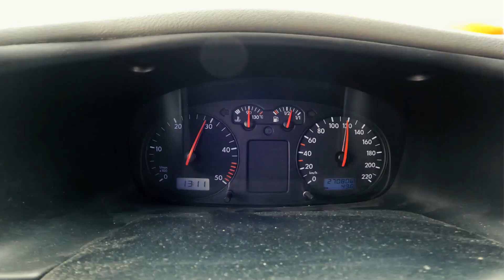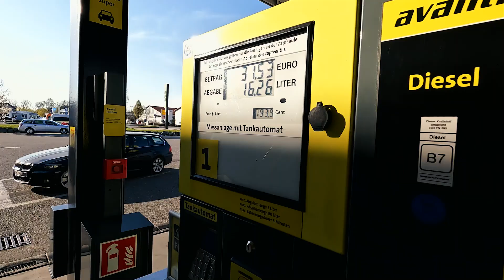2500 km mit dem VW T4 durch Deutschland & Übernachtung bei Frost! 🥶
Die letzte große Etappe meines Roadtrips führt mich vom Osten Deutschlands bis ganz in den Süden. 2500 km bin ich dann mit dem VW T4 durch Deutschland gefahren - das hat natürlich auch jede Menge Diesel verbraucht. Was das gekostet hat, rechne ich in diesem Video durch. Gekrönt wird der ganze Trip mit einem fantastischen Sonnenuntergang & einer Übernachtung bei Frost! Viel Spaß beim Schauen & lasst gern nen Abo da :).

Euer Johannes Nickel

In diesem Video:

Red Bull*

Immer praktisch:

Holy Grail (Das T4 Buch)*

Kameraequipment:

GoPro Hero10*
GoPro MediaMod*
Canon 5d Mk IV*

Linsen:

Vlog Linse*
Tele I*
Tele II*
Allrounder Linse*
Sigma Art*

Mikrofone & Zubehör:

Rode Wireless Go II*
Lavallier Mikrofon*
Rode Video Mic*
Flexibles Stativ*
Go Pro Mounts*

Schnitt:

MacBook Pro 15‘‘*
Festplatten (SSDs)*
Speicherkarten I*
Speicherkarten II*

Bulli Teile:

Raptor Lack*
Sonnenblende (Tasche)*
St. Pauli Nummernschildhalter (schwarz)*
St. Pauli Nummernschildhalter (bunt)*
M5 Schrauben*

Motorrad:

Spanngurte (stark)*
Spanngurte (ausreichend)*